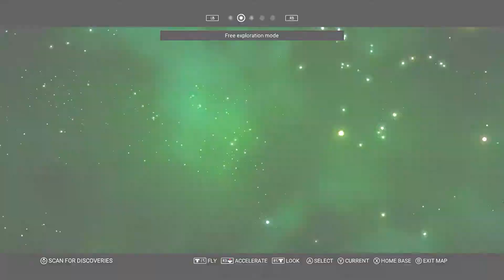No Man's Sky - Let's Play Ep 176 - UNICORN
Alright, it could be a land narwhal.